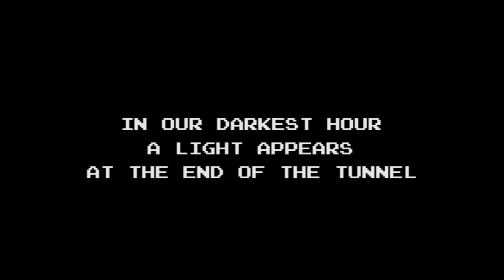Shovel Knight Release Trailer!